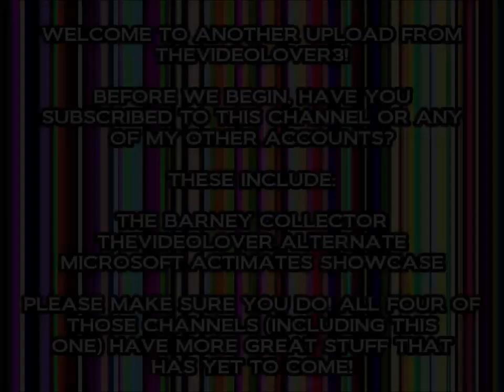Opening to A Bug's Life Collector's Edition DVD (2003, Both Discs) (Full Frame Version)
DVD distributor: Walt Disney Home Entertainment
Original release date: May 27, 2003
Catalog number: 30449
VIDEO_TS file dates: April 7, 2003 (Disc 1), April 16, 2003 (Disc 2)

Contents for Disc 1:

1. Blue FBI Warnings (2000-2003)
2. DVD menu
3. THX logo (Tex)
4. Walt Disney Pictures logo
5. Pixar Animation Studios logo

Contents for Disc 2:

1. Introduction by John Lasseter, Andrew Stanton, Kevin Reher and Darla Anderson
2. DVD menu (I also included the Pre-Production and Fleabie Reel menus here)